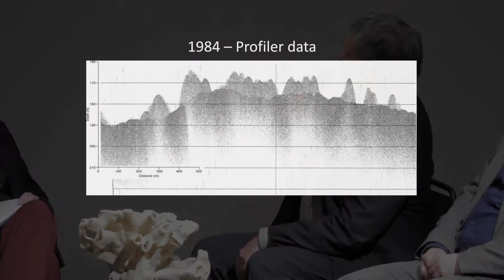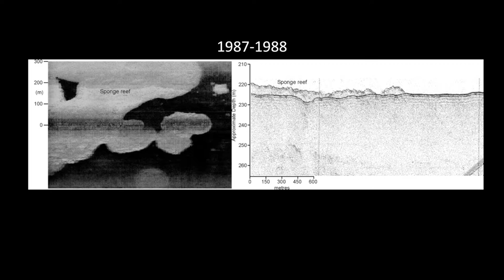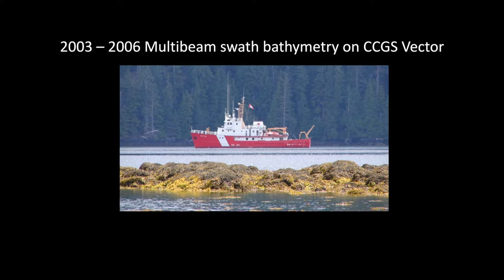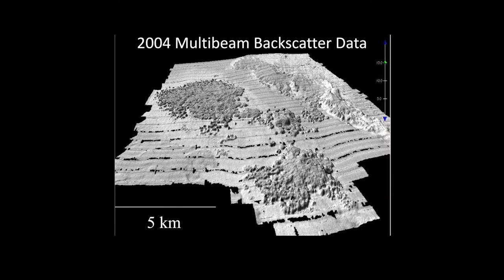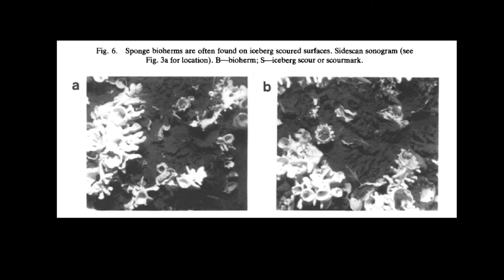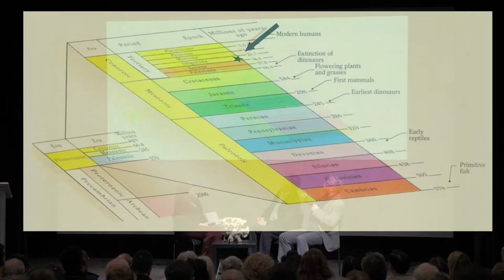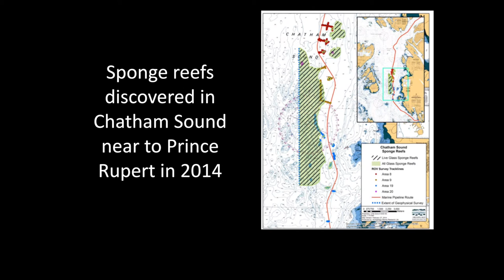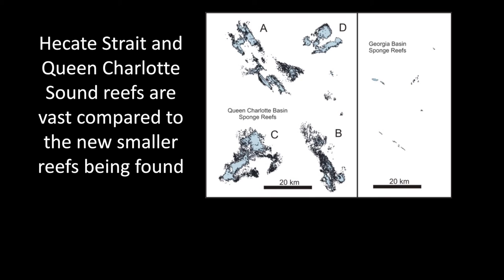CPAWS Sea of Glass Event (1) - Sabine Jessen, Kim Conway and Dr. Manfred Krautter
in March 2016 CPAWS-BC hosted an evening event at the Telus World of Science in Vancouver  to celebrate BC's glass sponge reefs. We were joined by glass sponge experts from around the world who took us and a sell out audience on a journey to explore the wonders of BC's Sea of Glass.
In the first presentation, Paleoecologist Dr. Manfred Krautter and Marine Geologist Kim Conway took CPAWS Ocean Program Director Sabine Jessen on a journey back in time to discover the glass sponge reefs that covered the world oceans 40 million years ago, and to their remarkable discovery of living reefs off the BC coast in 1987.